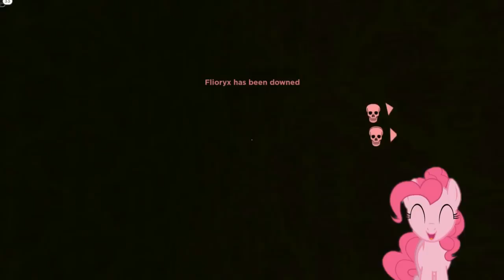Pinkie Pie Plays EVADE Roblox